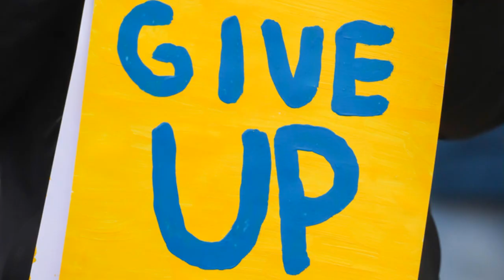Don't Give Up! Keep Pushing Forward!